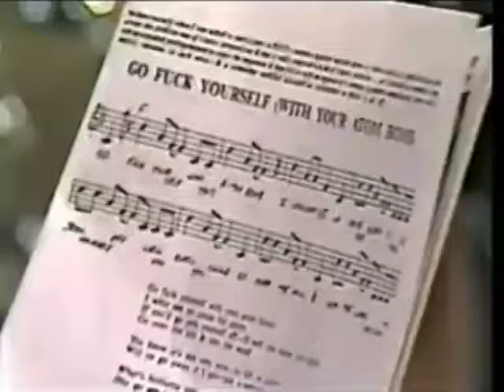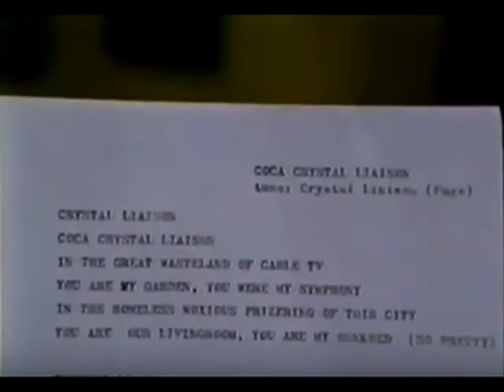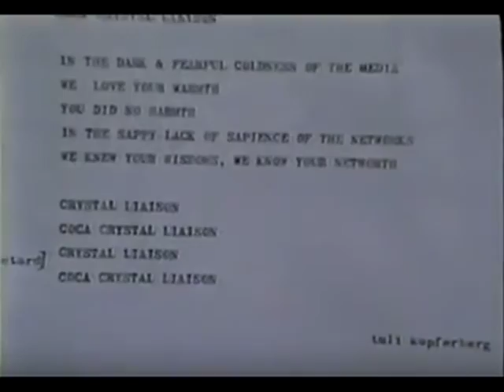Tuli Kupferberg Coca Crystal Memorial Go Fuck Yourself with Your Atom Bomb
A 2 1/2 hour Memorial Party for the great Coca Crystal sponsored and put together by Rebecca Chance and Coca's sister Jill Diamond was held at the NuYorican Poet's Cafe on the Lower East Side of Manhattan on May1, 2016. Tuli was a regular on Coca's show, "If I Can't Dance You Can Keep Your Revolution." The first clip is from prodoucer William Hohauser's compliation video shown at the event.  Go Fuck Yourself with Your Atom Bomb is based on a poem by Allen Ginsberg. The second clip is a  tribute Tulil wrote which was supposed to be presented but there was not enough time. It's a parody of a Fugs song, Crystal Liaison called "Coca Crystal Liaison."